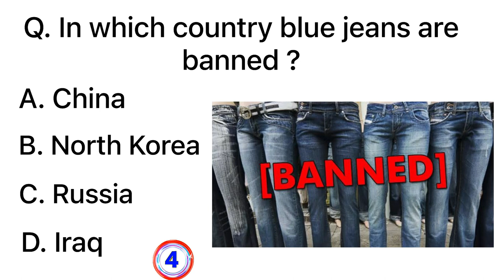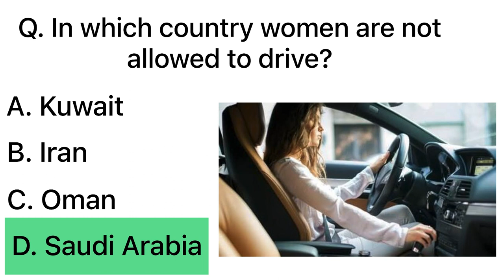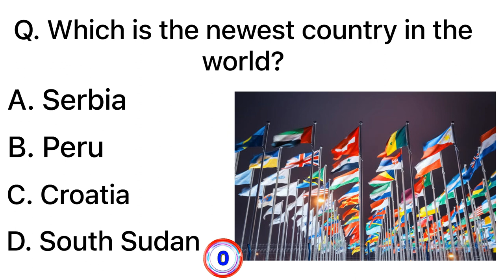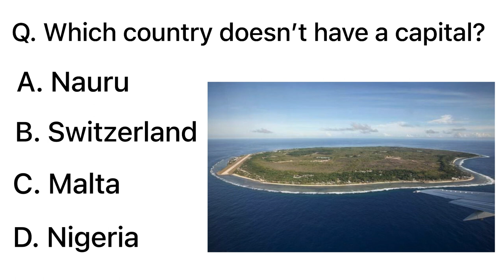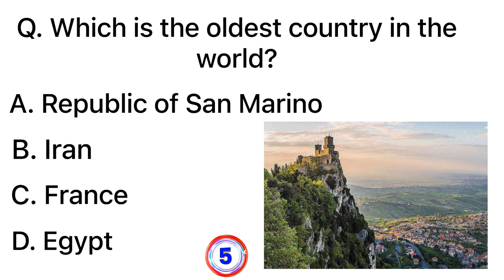GK QUESTION || INTERESTING GK QUESTIONS || GK QUIZ || GK QUESTIONS AND ANSWERS || BRAIN BOOSTER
GK
gk
General Knowledge
Important GK Questions and answer Competitive Exams
Quiz Test
Important gk
Quiz test
competitive quiz
quiz questions
general knowledge questions
gk quiz
general knowledge questions with answers
IAS questions
IPS questions
UPSC questions
CAT question
gk ke sawal
knowledge
question answer
general knowledge questions
gk knowledge
quiz g.k
gk question
gk afroz
gk questions
gktoday
gk tricks
gk study adda
gk video
gk live
GK Police
GK IAS
GK IPS
Brain Booster
Brain booster channel
Brain booster gk
current affairs gk
Gk
Gk question
gk question
English gk
gk english
India gk
best gk
lucent gk
las questions and answers
general knowledge questions and answers
las interview questions in hindi
most brilliant answers of upsc ips